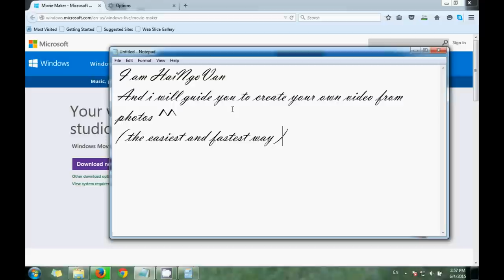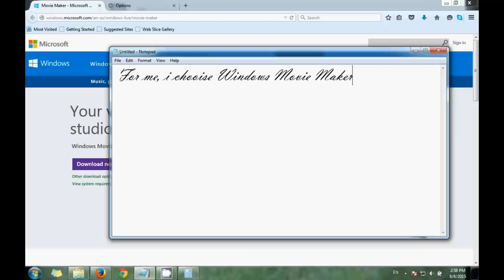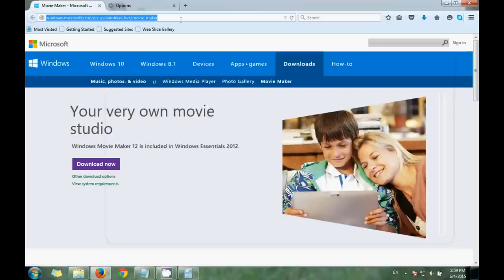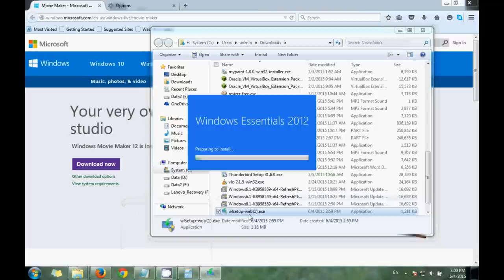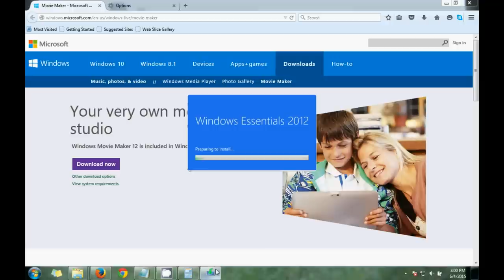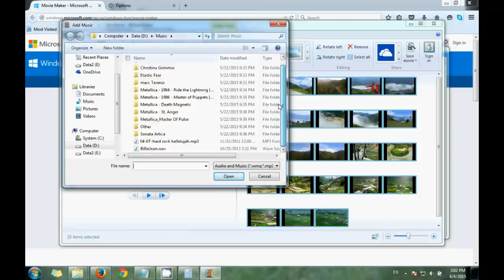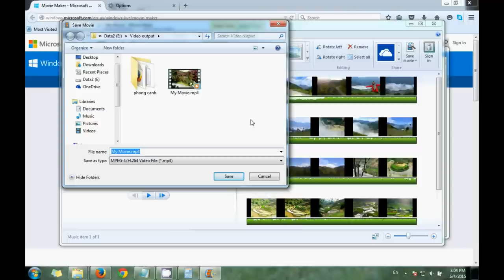How to create video from photos Step by Step Beginer A to Z guide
This short clip is for beginer - who has only few experience in computer using-  guide you step by step create movie from photos ( for make present, memory clip, ect .. )